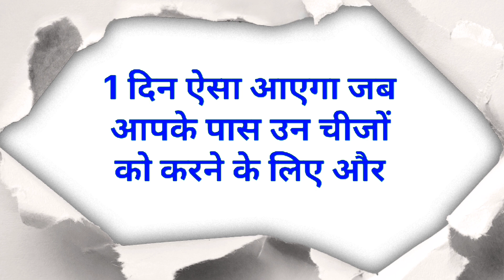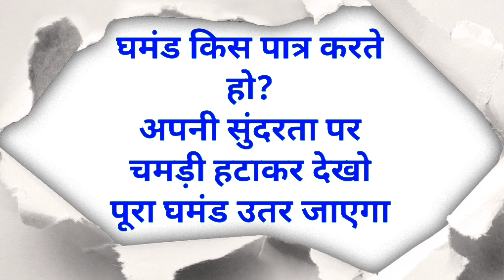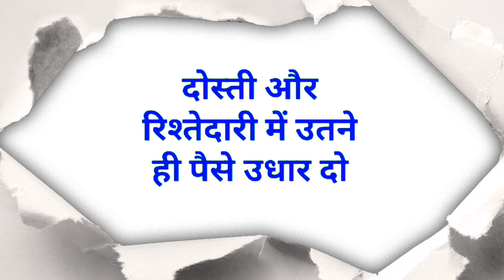अकेला चलना सीख लो कोई साथ नहीं देगा Learn to walk alone, no one will support you